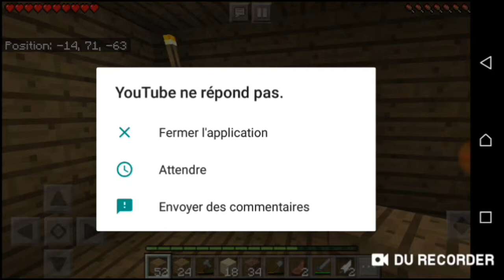Duo craft : heeeeeeeeello after long time | survivaling | we're developing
Thaaaaaaaaaaaaaaaaaaaaaaaaaaaaaaaaaaaaaaaaaaaaaaaaanks